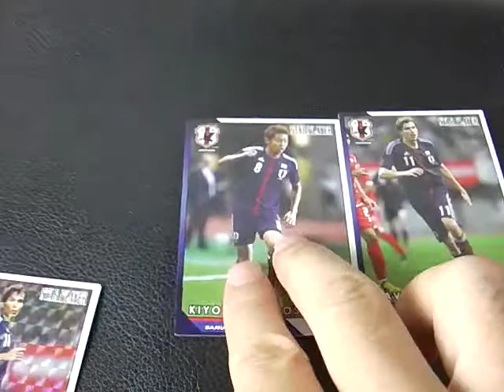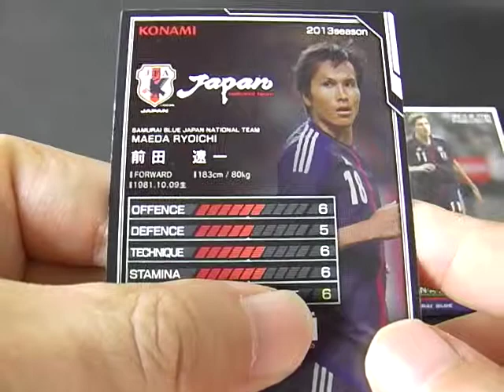ハーフナー 弟が話題！★フットボールオールスターズ日本代表 2013 カード ！Youtube,動画,画像,写真, で。タトゥー 嫁が話題！